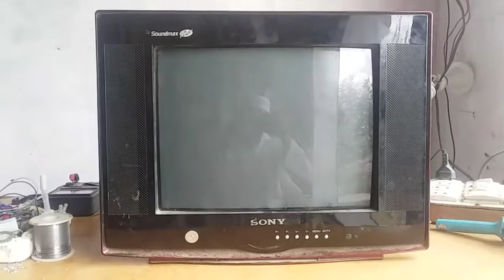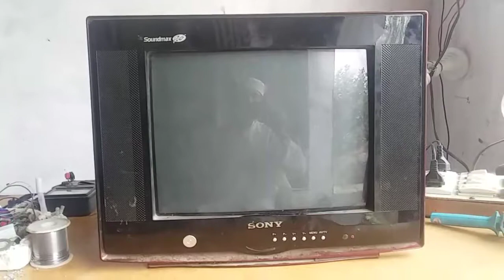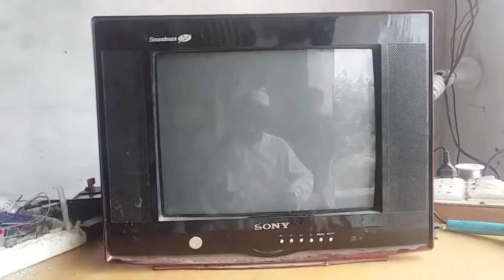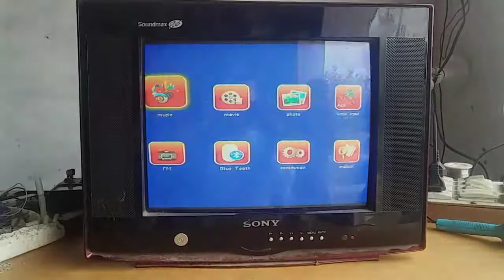How to repair a crt tv vertical line problem solve in china tv urdu/ hindi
Hello, Dosto aaj ke video me mene aap ko chaina Crt Tv repair krna sekhaya h mujhe umeed h k aap ko pasand ai hoge to plz mere is nye Channel Electronic Urdu ko SUBSCRIBE LIKE OR SHARE kro ap ke mehrbane.
Mere Channel pre jane k leye is pe click kro 👉ElectronicUrdu